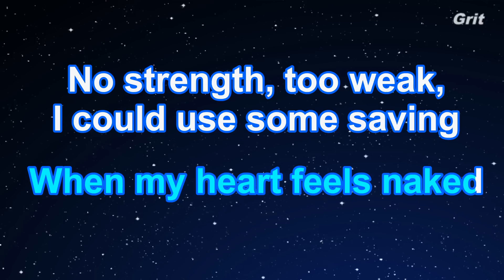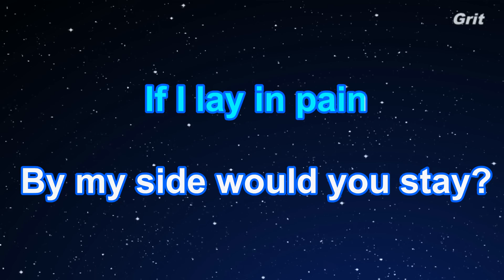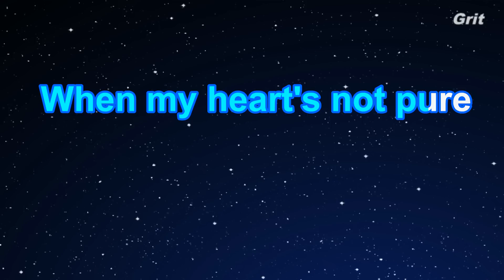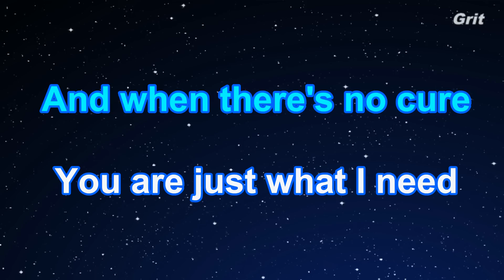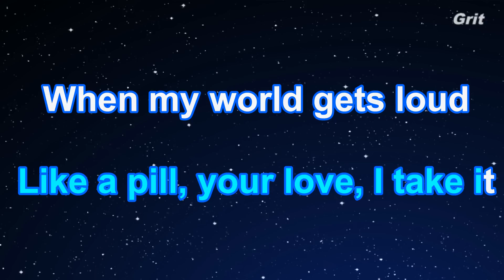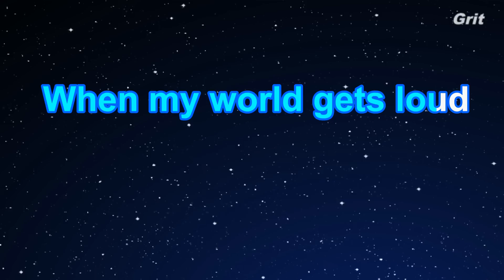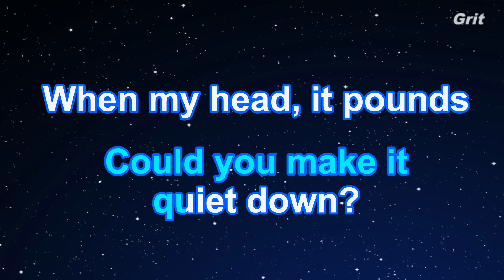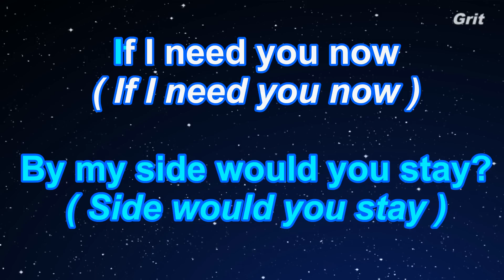Kindly Calm Me Down - Meghan Trainor Karaoke 【With Guide Melody】 Instrumental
Kindly Calm Me Down - Meghan Trainor Karaoke 【With Guide Melody】EdKara with lyrics Powered by Grit

カインドリー・カーム・ミー・ダウン　メーガン・トレイナー　カラオケ　ガイドメロディ付